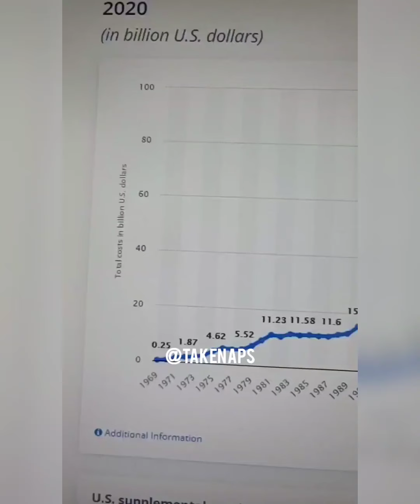THE TRUTH IS HIDDEN IN PLAIN SIGHT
My brother used to tell me "the things we can see are the least real." Many years later I still think about how deep this observation really is.

At this crucial moment in time it seems that our greatest duty to the world is to spread truth. Actions speak louder than words and so many of us feel silenced and helpless by the lack of understanding most people have about the significance of this infection point.

The centralized power structures and shadow operatives that run humanity in circles have successfully manipulated the emotions and awareness of the majority of people on Earth.

Their endgame is obvious, their disregard for goodness in the world is made evident by their actions. Their only focus is greed and power, and in their pursuit of it they have manipulated us to hate each other, to trip over dollars to pick up pennies.

The select few are aware, fighting and working to save humanity. Their task is thankless, but they understand that the true reward is in a better future, even if they won't experience it.

This is the story of America and the tale of great human beings fighting for good. The American spirit is the human spirit. The light vs. the darkness is a tale as old as time. There is no moment of rest, the torch is carried by the leaders of the moment.

We are distracted by inconsequential events while the real encroachment is more than obvious.

The question is: can you see the truth through the shadows and will you raise awareness among your fellow human beings; or will you let the sacrifice of those before us go to waste as you stay in a manipulated view of reality that can and will be taken away when you get caught unprepared with nobody left to save you?